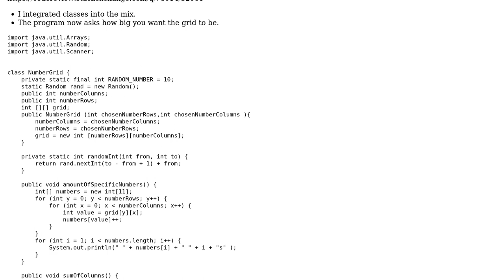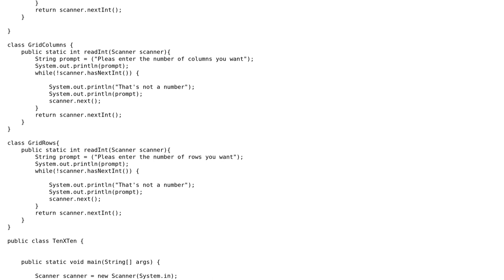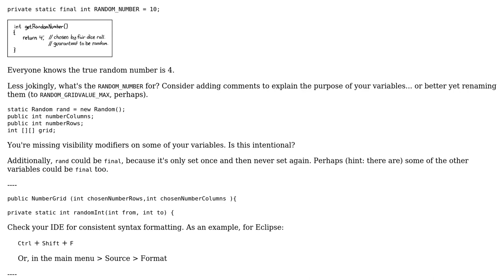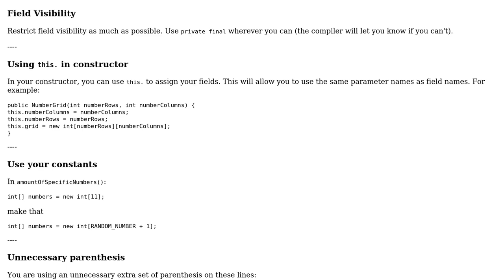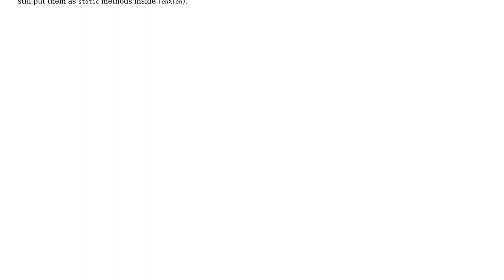The grid looked at the menu and said "Something with class, please" (2 Solutions!!)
The grid looked at the menu and said "Something with class, please"

With thanks & praise to God, and with thanks to the many people who have made this project possible! | Content (except music & images) licensed under CC BY-SA | Music | Images & others | With thanks to user Simon Forsberg user Pimgd user Henrik Bohlin and the Stack Exchange Network Trademarks are property of their respective owners. You are responsible for your own actions.